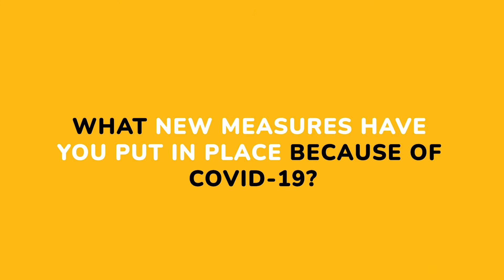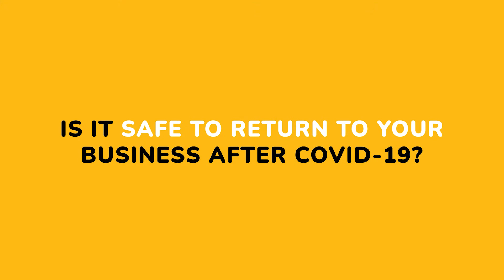Support Local Brampton - Orangetheory Fitness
The impacts of COVID-19 have been deeply felt by all of us, especially by our local businesses - the backbone of our community.

Let’s all pitch in to support them now – when they need us more than ever. We're all in this together, and you CAN make a difference.

About Orangetheory Fitness:
Orangetheory is a heart-rate based HIIT total-body group workout that combines science, coaching and technology to guarantee maximum results from the inside out. It’s designed to charge your metabolism for MORE caloric afterburn, MORE results, and MORE confidence, all to deliver you MORE LIFE.